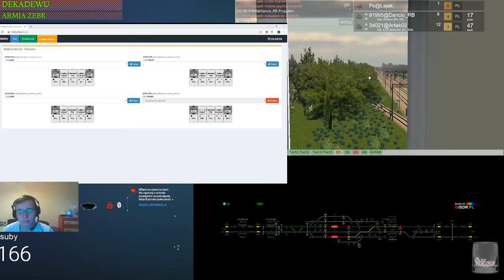Train Driver 2 #161 Dyżurny ruchu na stacji Piaskowo z dobrą jakością dźwięku z mikrofonu